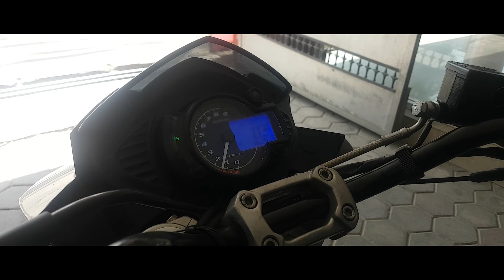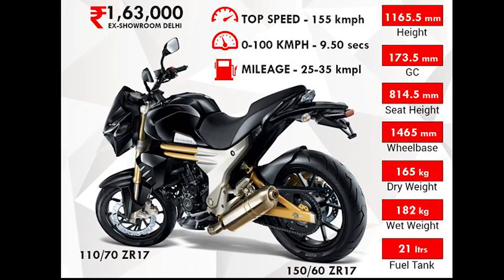MAHINDRA MOJO 300 || SHORT REVIEW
Dear all,

THIS VIDEO IS ALL ABOUT MAHINDRA MOJO 300.Special Thanks to my friend Ramize Ahhemed for making this plan.

Specs:
Bodytype Sports Cruiser
Official Tagline Born for the Road

Regards,
Saroj Maharjan,
SM Moto